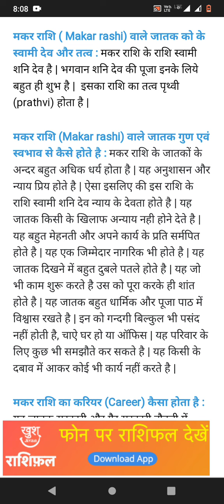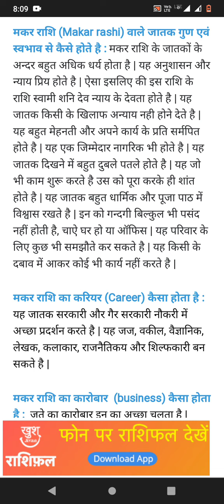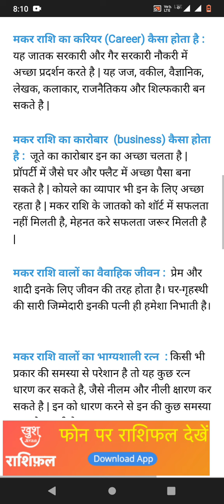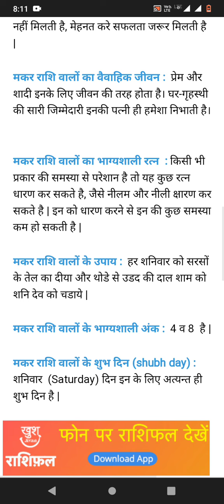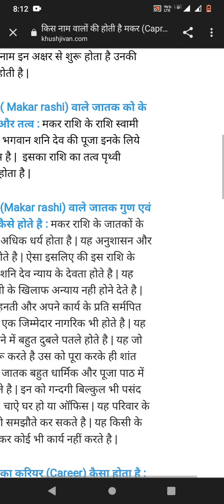मकर राशि के गुण और स्वाभाव कैरियर बिजनेस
मकर राशि के गुण और स्वाभाव कैरियर बिजनेस @jyotishvidhaan909